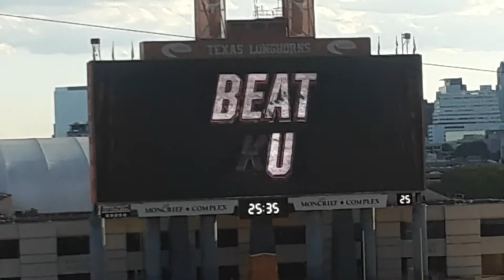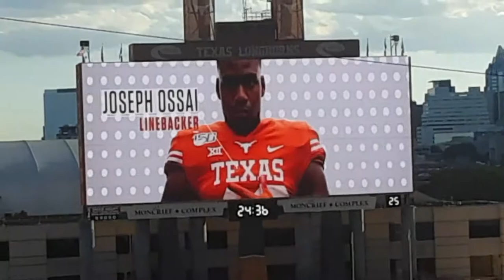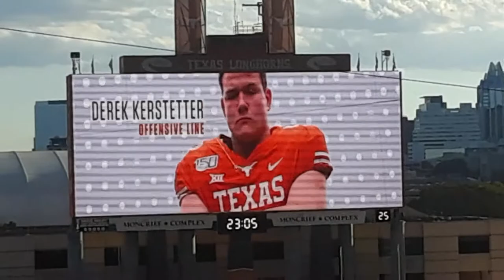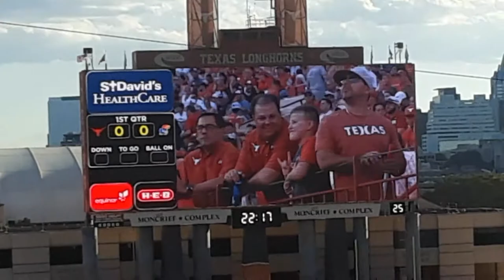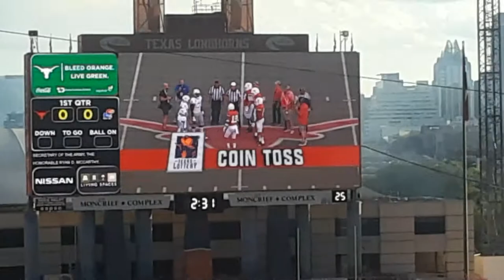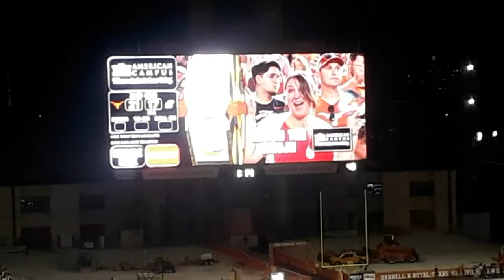1969 Texas Longhorns Football Reunion - Terry Collins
Thank you to the University of Texas Austin for everything they did to honor the team. Terry Collins & his family would like to thank Randy Stout, Syd Keasler, Billy Dale and all of the other members of the University and team that helped make it possible to attend the reunion. Hook 'em Horns!

About the 1969 Championship Season:

Ranked fourth to start the year, the #2 Longhorns defeated rival Oklahoma by ten points on October 11, and gained the top spot in the polls in late November. On December 6, #1 Texas traveled to Fayetteville to meet second-ranked Arkansas; down by fourteen points in the fourth quarter, UT rallied to win 15–14 in the season's "Game of the Century," attended by President Richard Nixon. With a wishbone option offense, the Longhorns won all ten games in the regular season, and returned to the Cotton Bowl Classic in Fair Park in Dallas.

On New Year's Day 1970, the Longhorns met ninth-ranked Notre Dame, in its first bowl game in 45 years and second overall; their only previous postseason appearance was a win in the Rose Bowl in January 1925. Trailing for most of the game, Texas scored with 68 seconds remaining and won 21–17. On their final drive, the Longhorns faced fourth down twice. It was their twentieth consecutive victory, second straight Cotton Bowl Classic title, and third win that season in the stadium.